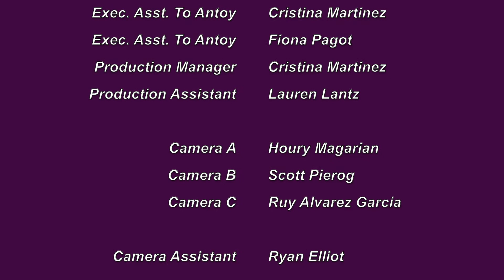Questions & Antoy: Relationships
Antoy Grant has one of her co-hosts Fiona Pagot (from France) go to Hollywood Blvd in Los Angeles, California to ask people on the street questions about relationship, love and sex. Our wanna-be street therapists have some hilarious but helpful answers for our viewers and Antoy adds in her own fun advice. Enjoy!